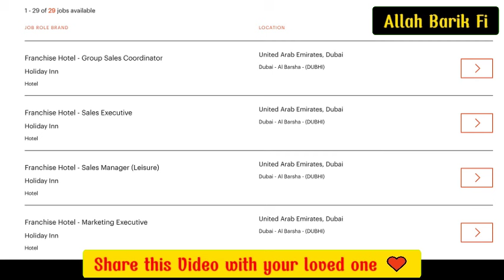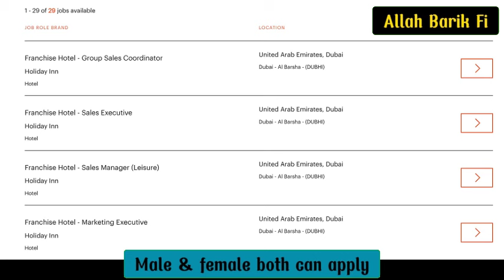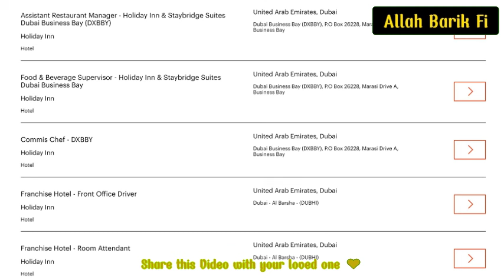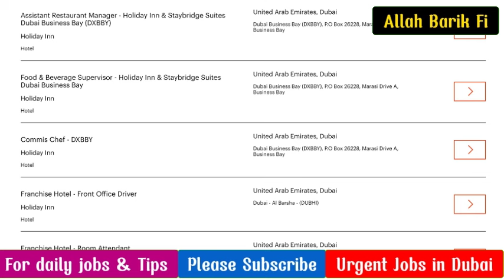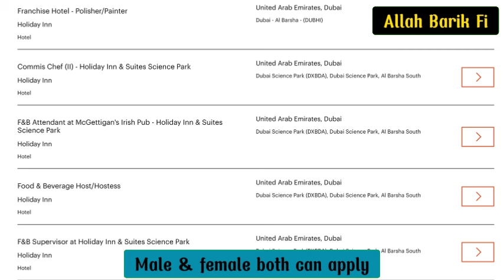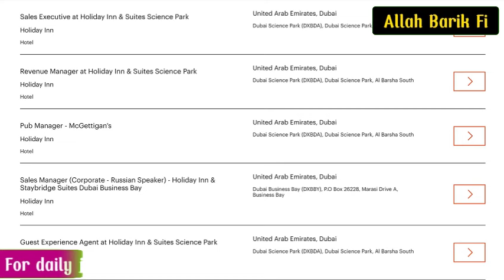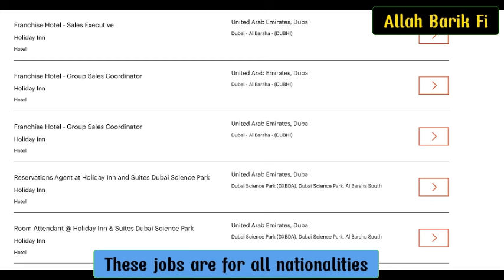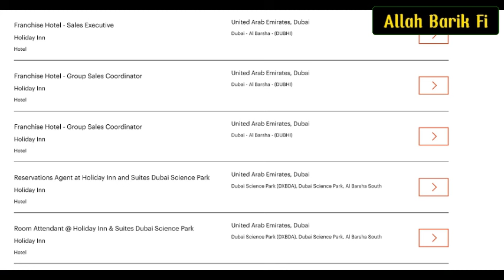Hotel Jobs in Dubai | Free Visa + Room + Transport + Food + Med Insurance +++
how to find job in dubai without Experience
jobs in Dubai for female fresher
jobs in Dubai urgent hiring
Jobs in UAE for female fresher
Jobs in UAE for Freshers
Jobs in UAE for indians
Jobs in UAE for Pakistani
Jobs in UAE government
Jobs in UAE today
Urgent job in dubai with Visa
urgent Job Vecancies in Dubai
Urgent Jobs in Dubai
Urgent Jobs in dubai without Experience
Urgent Vacincies in Abu Dhabi
Urgent Vacincies in Dubai
Urgent Vecancy in Dubai for female
Urgents jobs in Sharjah
Urgnet jobs in Abu Dhabi
walk in interview in dubai
Jobs for 10th Pass in Dubai
Jobs for 12th pass in dubai
Jobs with no experience
Jobs for Martirc pass
teaching jobs near me, part time jobs near me, receptionist jobs near me, server jobs near me, bartending jobs near me,
office jobs near me, security jobs near me, no experience jobs near me